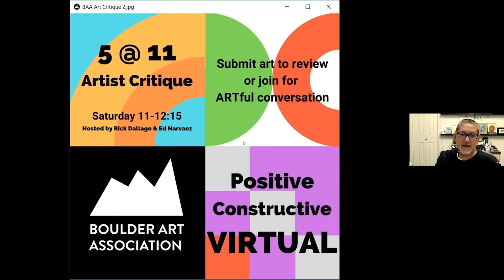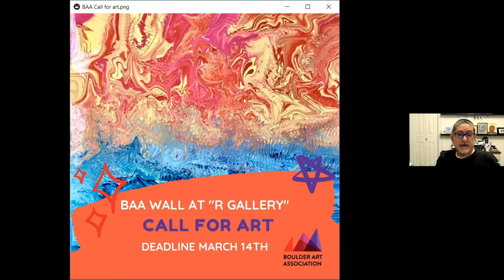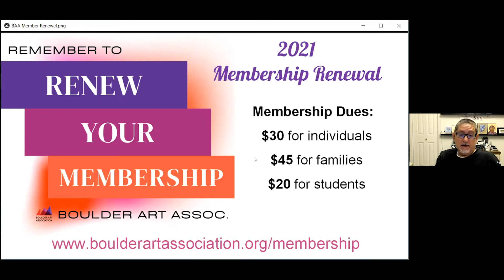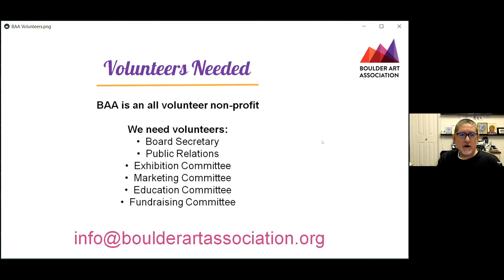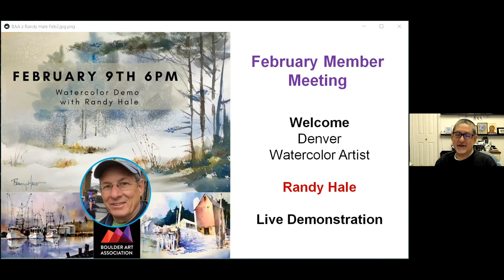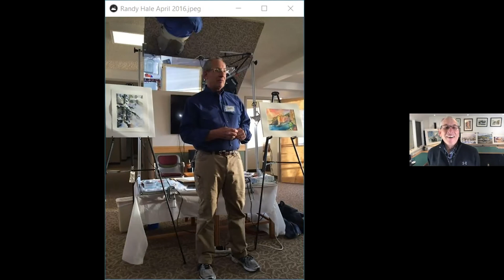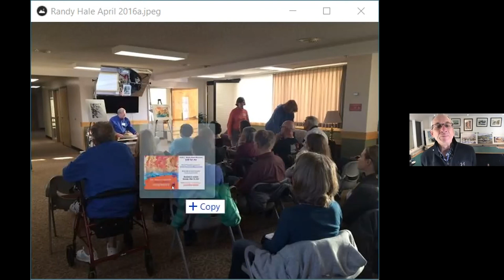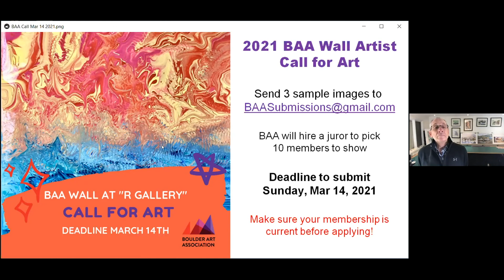2021 February BAA Member Meeting w Randy Hale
Randy Hale, Denver Watercolor Artist, gives an one hour watercolor painting demonstration. Randy is an accomplished art instructor.